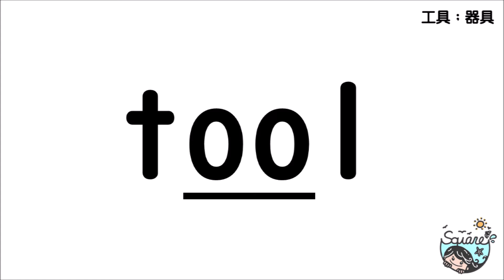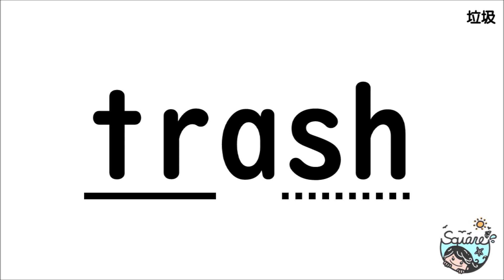1200單 分色拼讀單字本 第73頁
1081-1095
方臉姐姐的創作市集